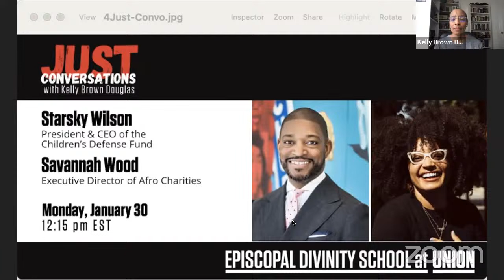Just Conversations with Kelly Brown Douglas | Starsky Wilson and Savannah Wood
On Monday, January 30 at 12:15 pm EST, join Dean Kelly Brown Douglas for a Just Conversation with Starsky Wilson, President & CEO of the Children’s Defense Fund and Savannah Wood, Executive Director of AFRO Charities. Wilson and Wood are also member of EDS at Union’s Expanding the Moral Imaginary Through Film cohort.

In this conversation, they will discuss the attacks on critical race theory and the implications of bans on Black history and the story of race from schools. They will discuss the historical and contemporary role of the Black press and Black church in supplementing education for young people in Black communities. Additionally, the conversation will reflect on representation today in film and popular culture and its impact on shaping racial perceptions and attitudes.